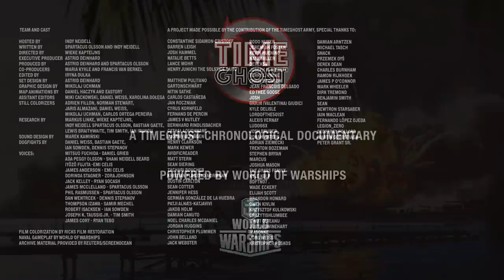E.09 - A Pacific War - Pearl Harbor - WW2 - 120 I - December 7, 1941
Powered by World of Warships - Register now to receive an exclusive bonus!
In this episode: Today marks the beginning of a war all over the South Pacific and Southeast Asia. How will the world change from here?

Hosted by: Indy Neidell
Written by: Spartacus Olsson and Indy Neidell
Directed by: Wieke Kapteijns
Produced by: Astrid Deinhard and Spartacus Olsson
Co-Producers: Maria Kyhle and Francis van Berkel
Edited by: Iryna Dulka
Set Design by: Astrid Deinhard
Graphic Design by: Mikolaj Uchman
Map Animations by: Daniel Haczyk and Eastory
Assistant Editors: Miki Cackowski, Daniel Weiss, Karolina Dołega
Still Colorizers: Adrien Fillon, Norman Stewart, Jaris Almazani, Daniel Weiss, Mikolaj Uchman, Carlos Ortega Pereira
Research by: Indy Neidell, Spartacus Olsson, Markus Linke, Wieke Kapteijns, Bastian Gaete, Lewis Braithwaite, Tim Smith, Ian Irungu
Dogfights by: Daniel Weiss, Bastian Gaete, Ian Sowden, Dennis Stepanov

Voices:
Mitsuo Fuchida - Daniel Grieb
Ada Peggy Olsson - Shani Neidell Beard
Iyōzō Fujita - Emi Celis
James Anderson - Emi Celis
Dorinda Stagner - Zora Johnson
Jack Kelley - Ryan Socash
James McClelland - Spartacus Olsson
Phil Rasmussen - Spartacus Olsson
Dan Wentrcek - Dennis Stepanov
Thompson Izawa - Samir Mechel
Robert Isacksen - Ian Sowden
Joseph K. Taussig Jr. - Tim Smith
James Cory - Ryan Tebo

Film colorization by: Ricks Film Restoration
Naval Gameplay by: World of Warships
Archive material provided by: Reuters/Screenocean